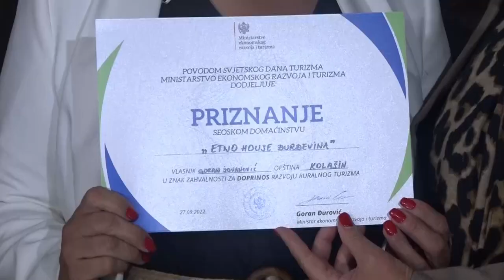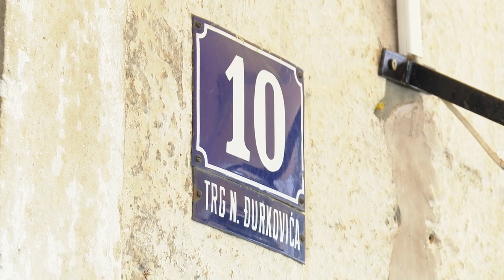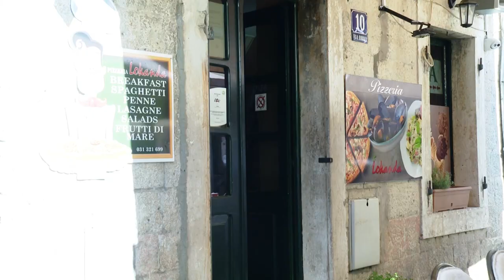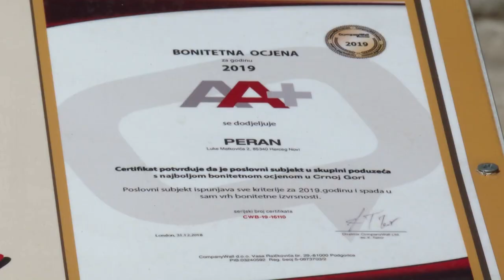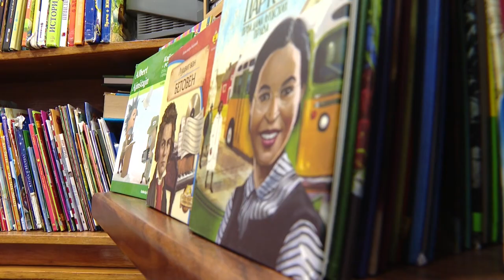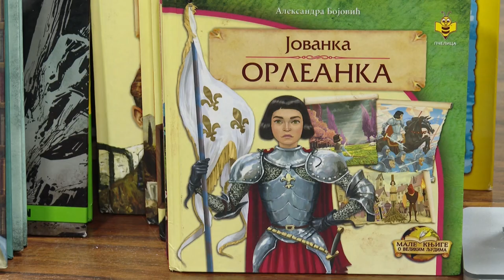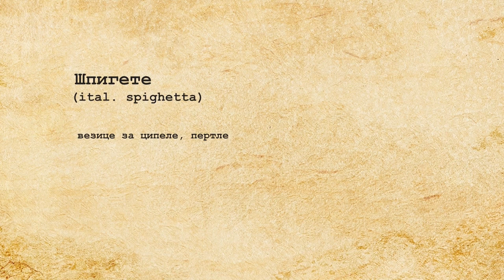RTHN - Novsko Jutro 28.09.2022. Aleksandra Simović Sinadinović